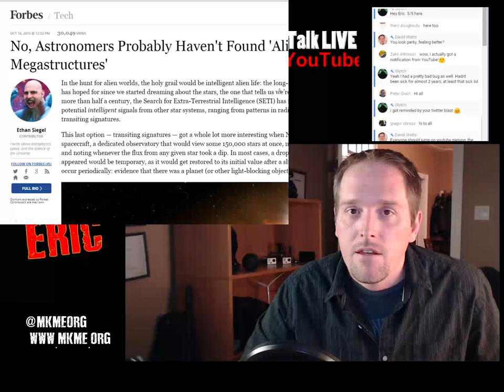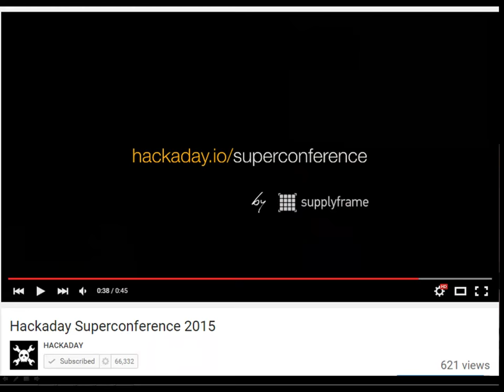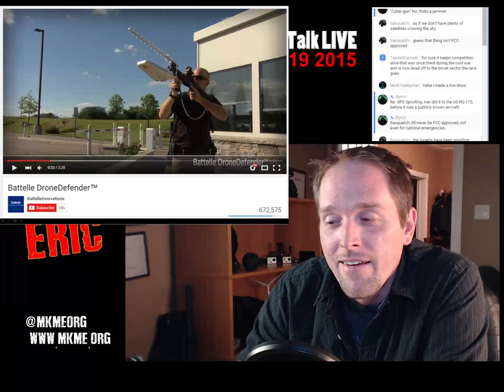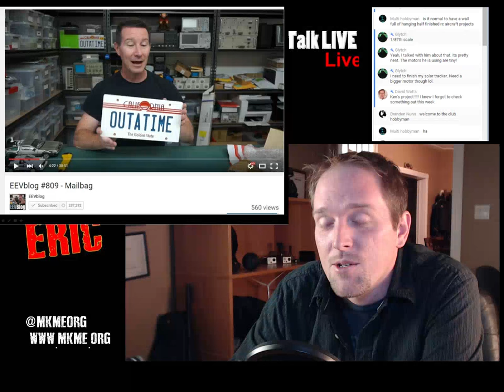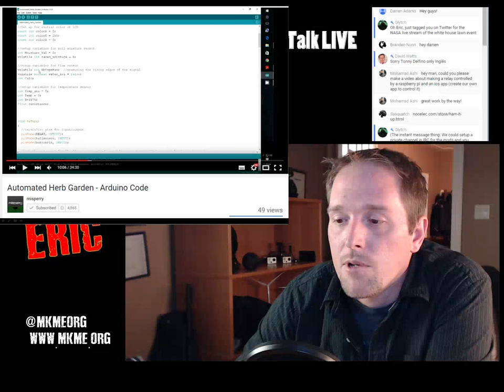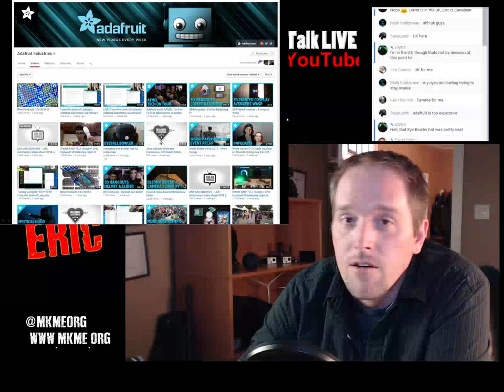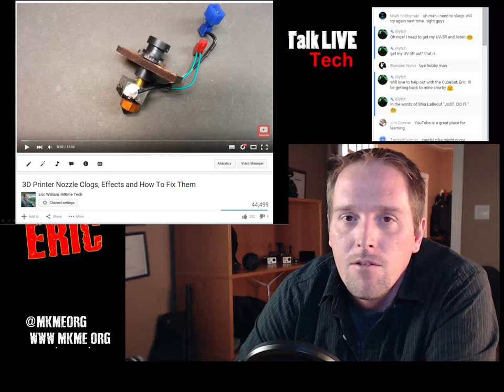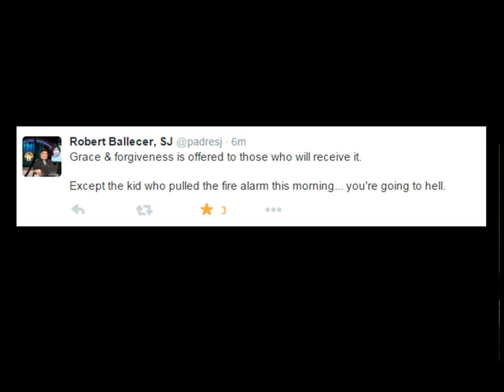Drones, DIY Electronics, 3D Printing & More- Tech Live with Eric #36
Weekly live Tech show right here on YouTube.  Join in and share your projects as well as see some of the videos and content released this week by the amazing Maker community

Periscope: mkmeorg
Meerkat: mkmeorg

Cheers!